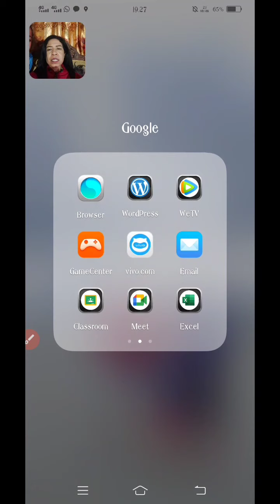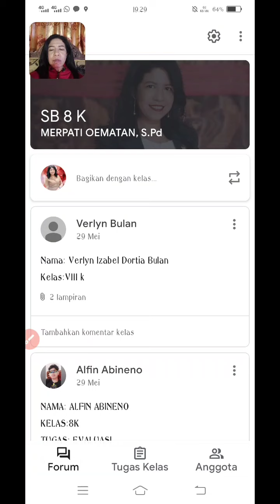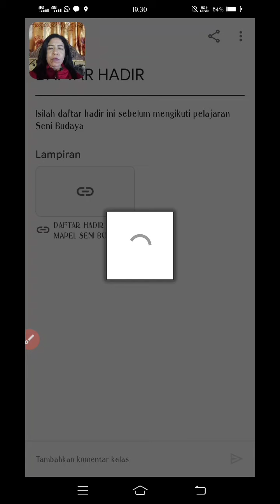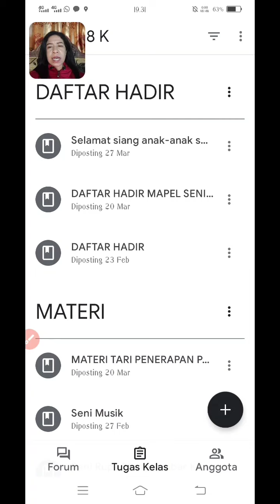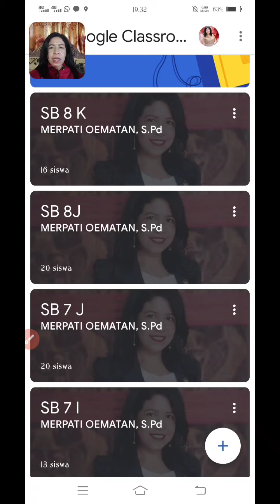PANDUAN MENGECEK NAMA SISWA PADA GOOGLE CLASSROOM | 2021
PANDUAN SINGKAT MENGECEK NAMA SISWA PADA GOOGLE CLASSROOM | 2021

Jangan lupa dukung Channel ini agar berkembang lebih baik lagi dan membuat saya semakin bersemangat lagi dalam membuat video berikutnya dengan cara Like, Subscribe, Comment dan Share  serta aktifkan lonceng notifikasi untuk mendapatkan pemberitahuan video terbaru.

Terima Kasih🙏